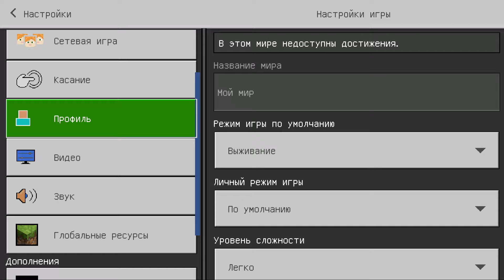Craftsman - Gameplay Walkthrough - #11 (Новый Крафтсман)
Craftsman №11
Build and Destroy Blocks. Get Resources and Create various Tools, Blocks and Weapons with which you can survive and build unique Buildings.
Choose your path in this world - the Builder (Creative mode) or the Ruthless Hunter who will do everything to survive (Survival mode)!
Gameplay Walkthrought part 11